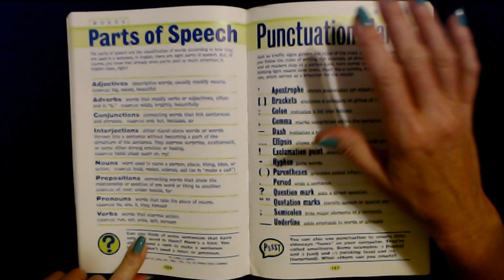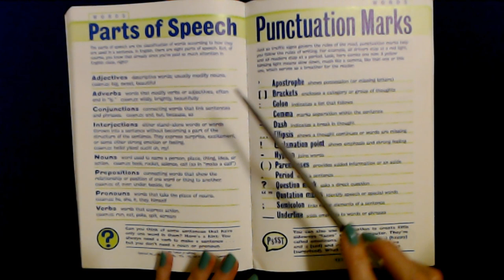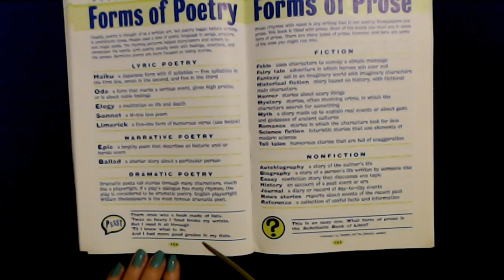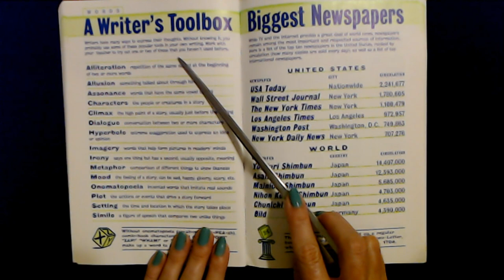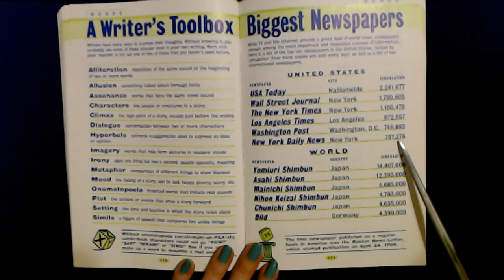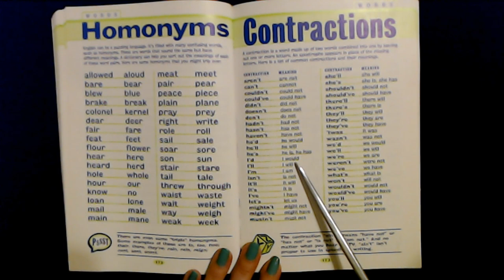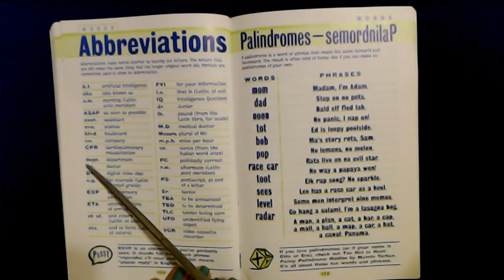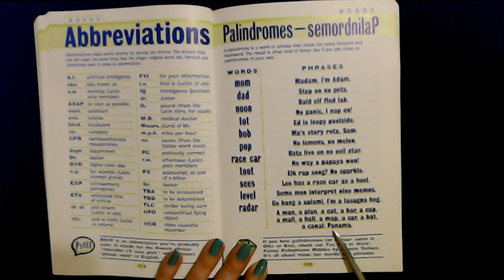ASMR | Reading English-Related Lists w/Pointer (Soft Spoken)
Nail Color:  LA Colors Color Craze, "Sea Foam," two coats, and one coat of Revlon Quick Dry top coat.

In this video, we'll be reading some lists of items pertaining to the English language.  My pointer is used throughout.  I hope you enjoy it!  :)